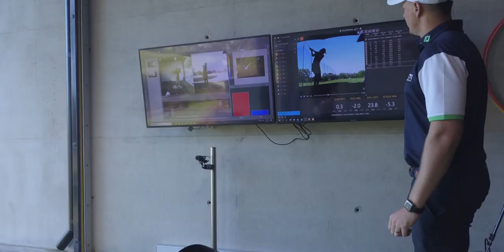Robina SHS Golf Academy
Here is Part 5 of our new Robina Sports Academy Videos - BoGolf Academy